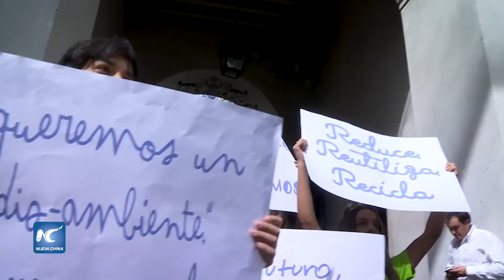Chile buscará pasar de las negociaciones a la acción en la COP25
El gobierno de Chile buscará pasar de las negociaciones a la acción en la 25 Conferencia de las Partes de la Convención Marco de Naciones Unidas sobre el Cambio Climático (COP25), que el país organizará del 2 al 13 de diciembre, afirmó en entrevista la ministra chilena de Medio Ambiente, Carolina Schmidt.